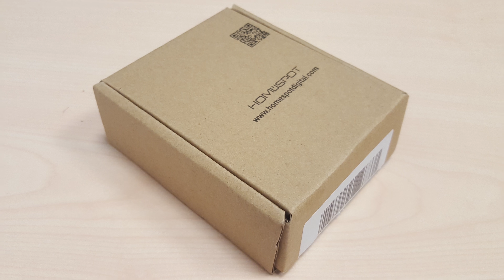homespot dual stream bluetooth audio transmitter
Bluetooth Transmitter for TV Audio LOW LATENCY by HomeSpot TV Ears Wireless Audio Adapter for Headphones, Bluetooth 4.2 no Lip Sync Digital Optical Dual Stream Toslink SPDIF 2 Devices Simultaneously

Just to clarify, the hairy hands aint mine! :-)